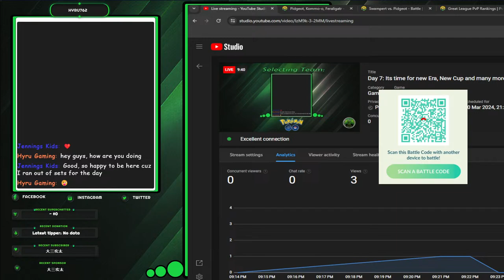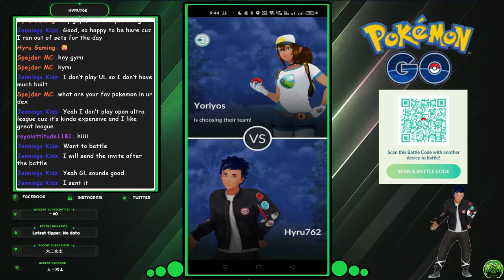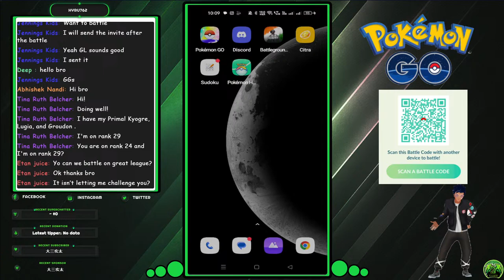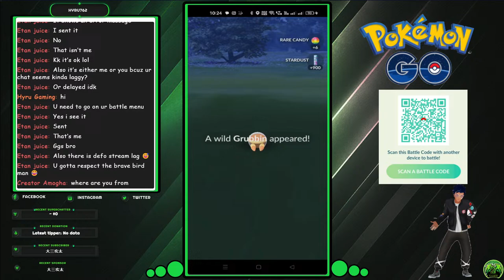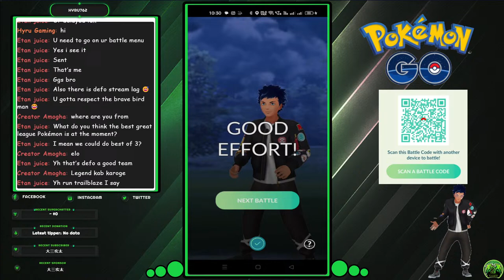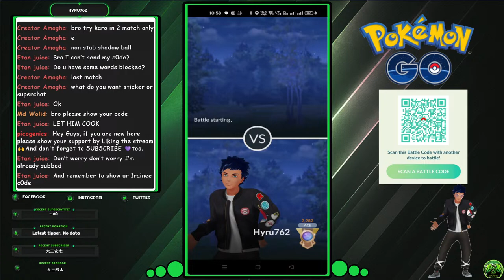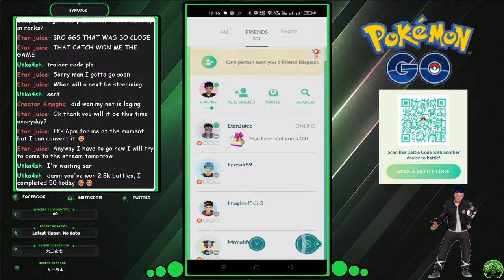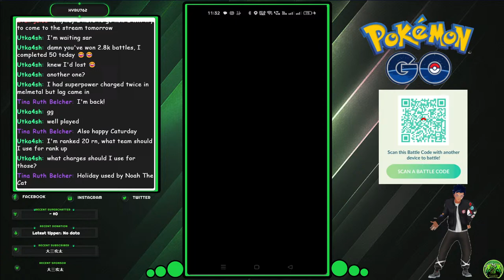Day 7: Its time for new Era, New Cup and many more...